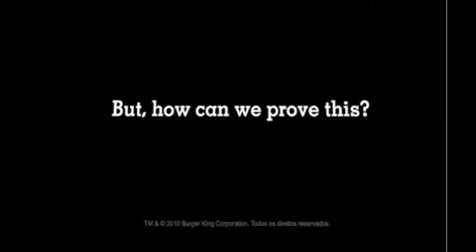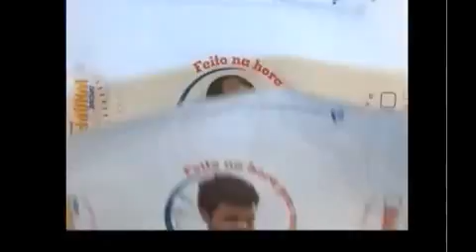Burger King: Whopper Face